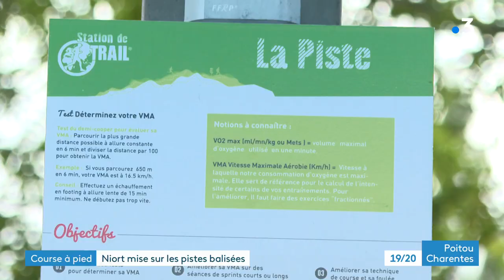Course à pied : Niort mise sur les pistes balisées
Quand Niort joue la carte du running pour séduire de nouveaux vacanciers ! La capitale du marais poitevin est en train de se doter d'un réseau de circuits pour les coureurs à pied. Une nouvelle corde à son arc touristique.
Reportage d'Alain Darrigrand, Cyril Paquier et Josiane Étienne
Intervenants :
- Laurent Gallas, chargé de projets à l'Office de Tourisme Niort Marais-Poitevin
- Alain Deborde, président de l'association Run-In-Niort